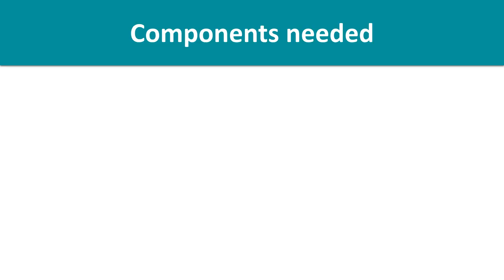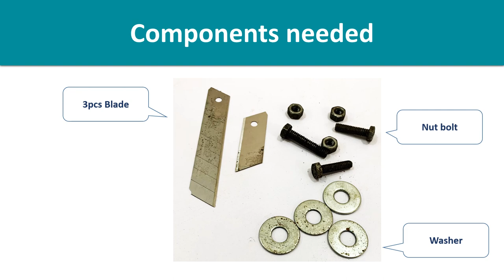Plastic strip making machine from waste plastic Mechanical Engineering Final Year Project